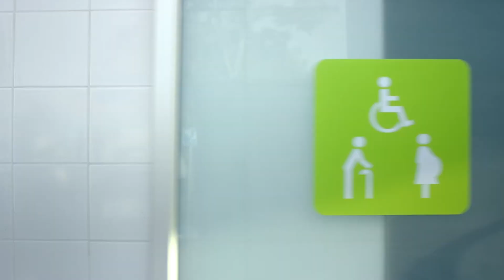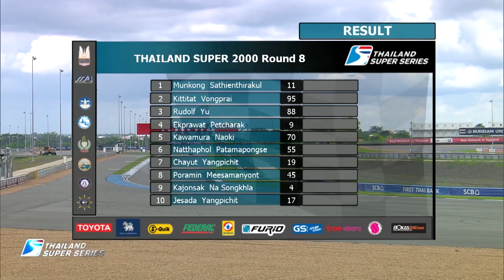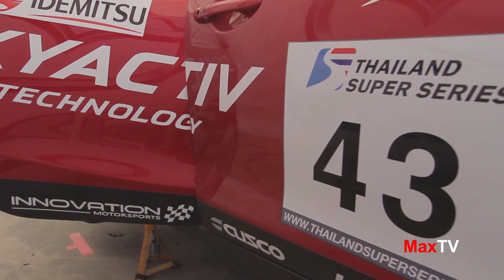Thailand Super Series 2017 Race 8 By MaxTV / 18 NOV 2017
PTT Movement : กิจกรรม PTT Blue Card Happiness Show One Day Trip With KAAN Show
MaxUpdate : เปิดตัว "ศูนย์เตรียมรถยนต์ใหม่ Vehicle Preparation Center (VPC)"
MaxDrive : Thailand Super Series 2017 Race 8